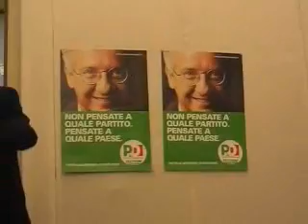Jesi: intervista al capolista al Senato per le Marche del PD Giorgio Tonini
Riorganizzazione della spesa pubblica ed un piano per lo sviluppo e crescita del lavoro